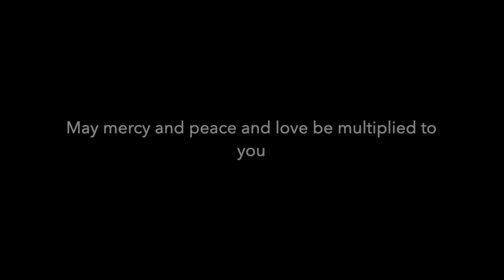MY RESPONSE TO MY 'MARCUS ROGERS' VIDEO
JUST WANTED TO CLEAR SOME THINGS UP😊

FOLLOW MY NEW IG: @DIVINELYSPOKEN

SC: NISHABEAUTI